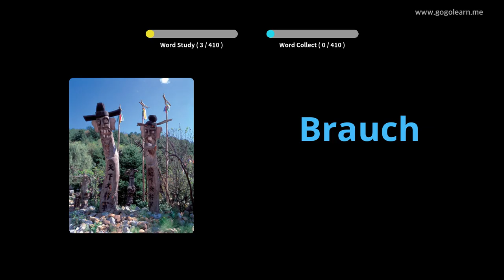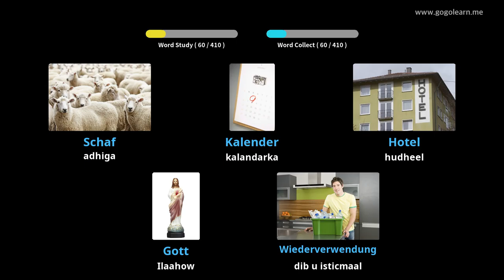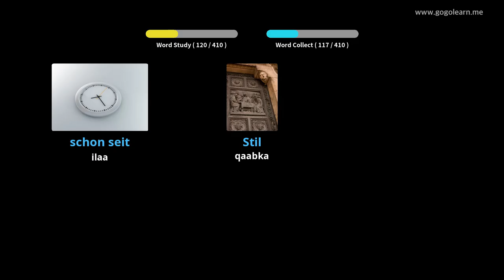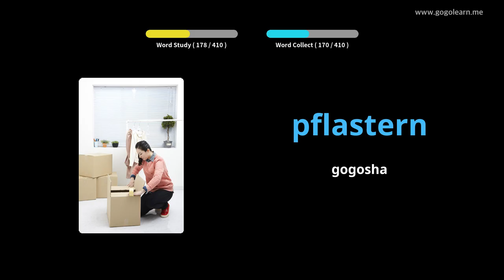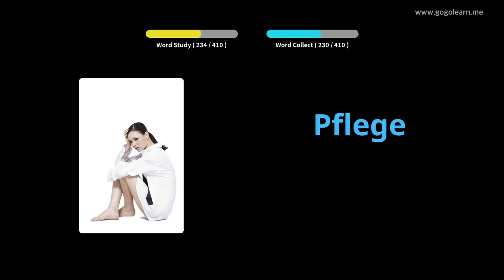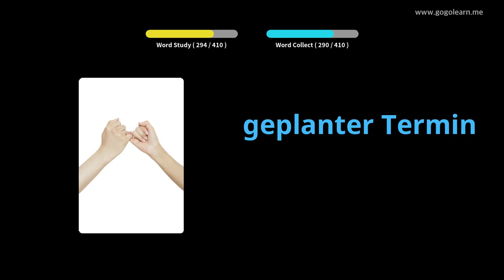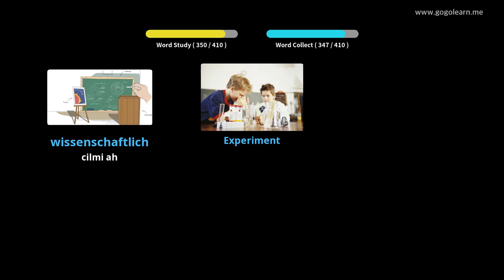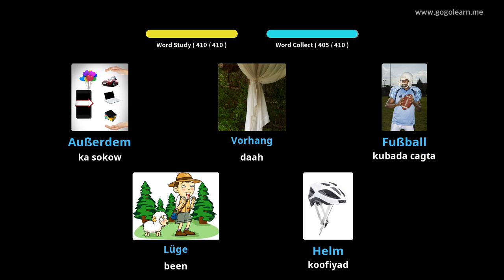Dugsiga Sare ee Ereyada Jarmalka 2 |Golearn